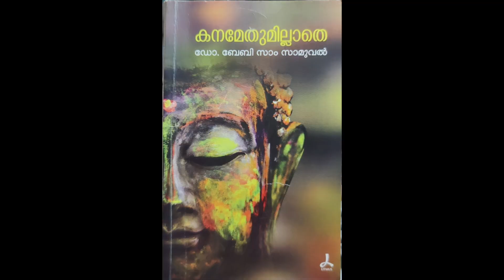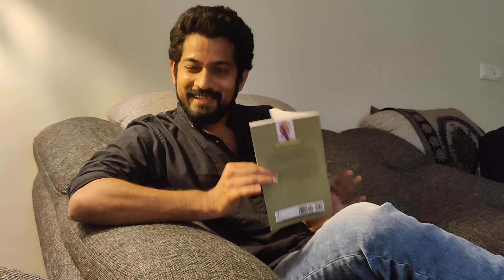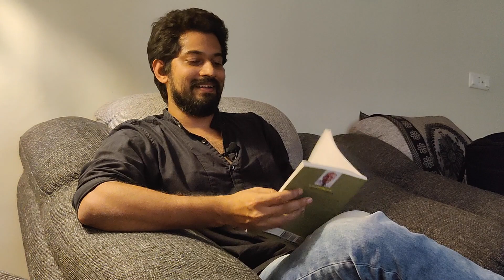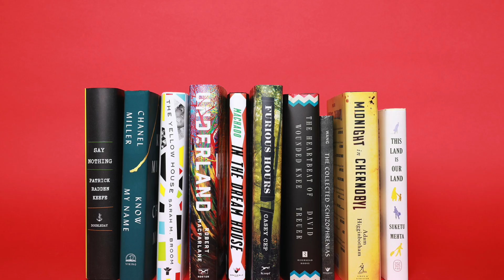മനസ്സിന്റെ ഭാരം കുറയ്ക്കുന്ന പുസ്തകം || Joseph Annamkutty Jose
ഒരു  മലയാള പുസ്തകത്തെ പരിചയപ്പെടുത്തുകയാണ്. വായനയുടെ ലോകത്തേക്ക് ചെറിയ ചുവട് വയ്ക്കാൻ ഇത് നിങ്ങളെ സഹായിക്കട്ടെ.

Book: കനമേതുമില്ലാതെ
Author: Dr.Baby Sam Saamuel

|| ANTI-PIRACY WARNING ||
This content is Copyrighted to Joseph Annamkutty Jose. Legal action will be taken against those who violate the copyright of the same.